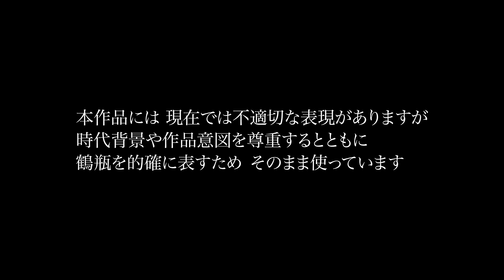『バケモン』予告編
すべての始まりは、隠し撮りだった。2004年、笑福亭鶴瓶の落語「らくだ」の初演を無許可で撮影した一人の男が、「とてつもない」と衝撃を受け、「『らくだ』を追いかけたい」と正式に申し込み、「俺が死ぬまで世に出したらあかん」という条件付きで許されたのだ。その日から男は「らくだ」はもちろん、「鶴瓶噺」のステージから楽屋、打ち上げの席や公私の境のない様々な人々との交流まで、ゴールを決めないまま追い続けた。

そして2020年、世の中は一変した。エンターテイメントが次々と中止になる中、4か月ぶりの鶴瓶の舞台を撮った男は、鶴瓶の変化に気づく。わずか19人の観客を前に、〈笑い〉のギアをトップに入れ爆発したのだ。さらに、「らくだ」で全国ツアーをすると宣言。「らくだ」とは元々死を笑いとばす強烈なパワーに満ちた噺だが、鶴瓶の2020年版のそれは、どん底の中でどう生きていけばいいのか導いてくれる、破天荒な優しさに包まれた、新たな「らくだ」だった。

撮影・編集・構成・演出：山根真吾／ナレーション：香川照之／音楽：服部隆之／企画・プロデューサー：千佐隆智／プロデューサー：井上啓子／企画協力：吉田佳代／制作：クリエイティブネクサス／配給協力：アスミック・エース／製作・配給：デンナーシステムズ

2021年日本／1時間59分59秒／ビスタ・サイズ／5.1chサラウンド
ⒸDÉNNER systems